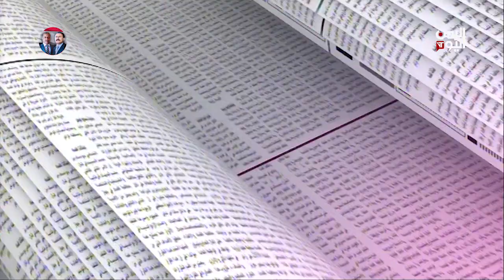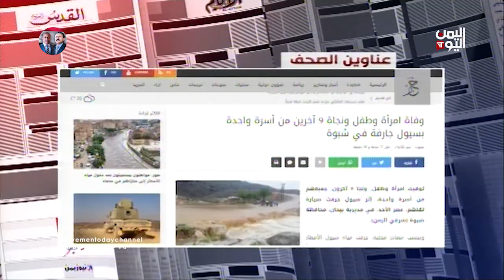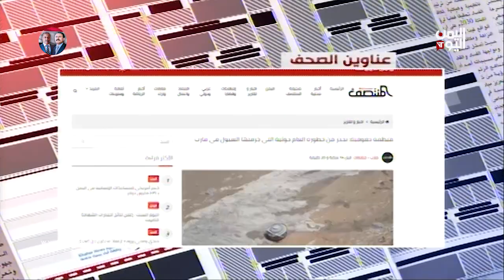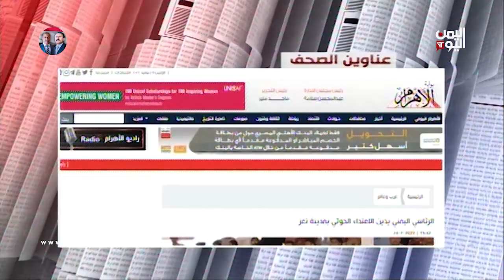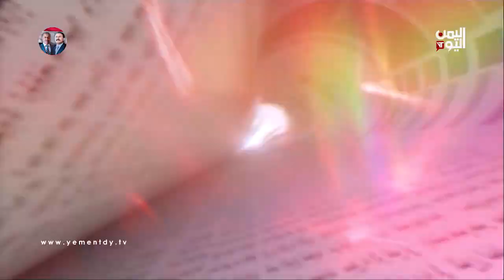الصحافة اليوم | القبض على خلايا حوثية و انتقادات لبيان المبعوث الأممي بشأن جريمة تعز | 25-7-2022